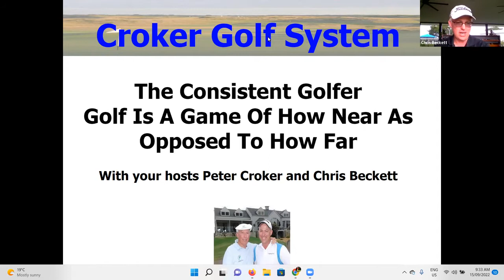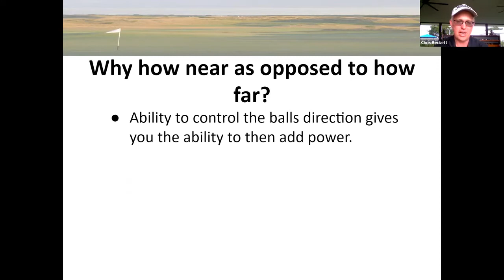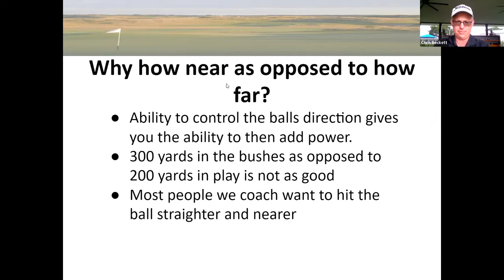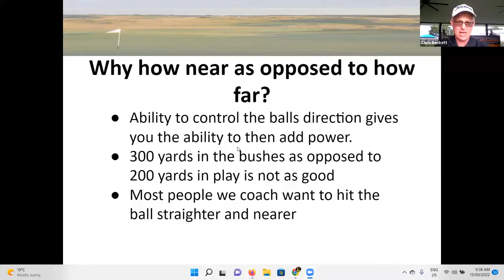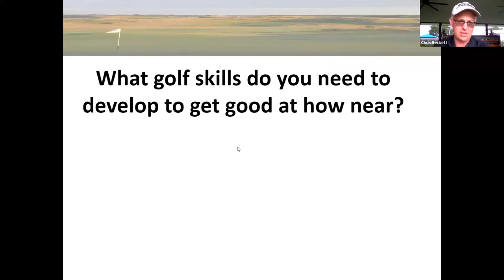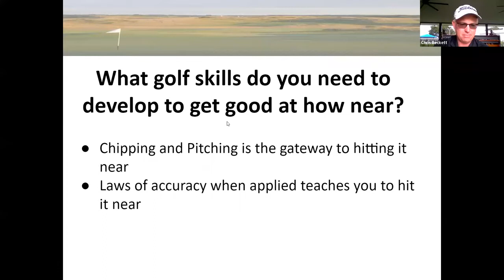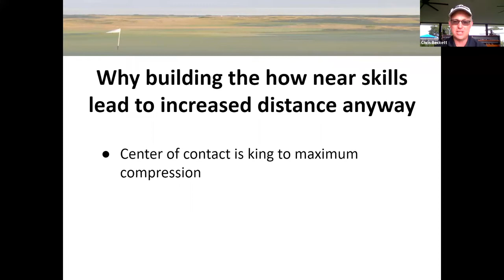Golf is a game of how near as opposed to how far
Most golfers are a few steps away from breaking 80, and it can be as little and some concept changes that make the difference. We’ll work on getting you achieving your desired score within 12 months. We’ll give you everything you need to make that happen, and nothing you don’t. We’re going to solve the 3 biggest problems that stop golfers from breaking 80 on a regular basis: Inconsistency, Lack of Short Game Confidence, and Lack of Power.